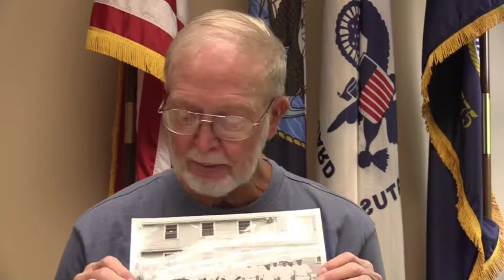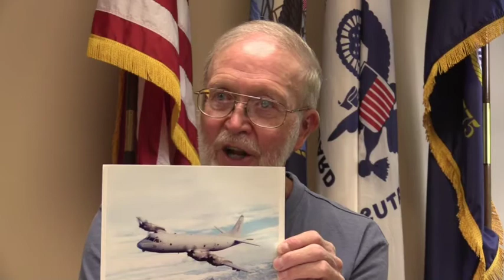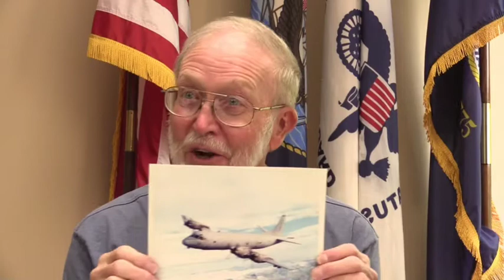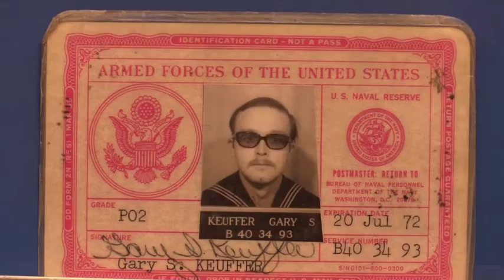Gary S. Keuffer, Veterans History Project, Sept 6, 2017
On Veterans’ Day in 2005, CCPL began interviewing local veterans as part of the Library of Congress Veterans History Project. Interviews have been added to our collection as well as submitted to the Library of Congress.
Gary S. Keuffer:
War or Conflict - Vietnam War, 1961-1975
Military Status - Veteran
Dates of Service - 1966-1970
Entrance into Service - Enlisted
Branch of Service - Navy
Unit of Service - VP-26 (Patrol Squadron)
Location of Service - Great Lakes, Illinois; Naval Air Training Center, Millington, Tennessee; Norfolk, Virginia; Brunswick, Maine; Philippines; Thailand
Highest Rank - Petty Officer Second Class
Prisoner of War - No